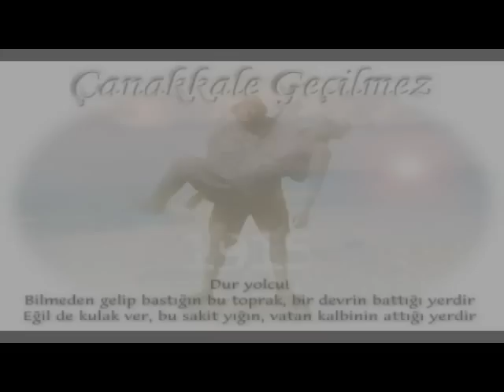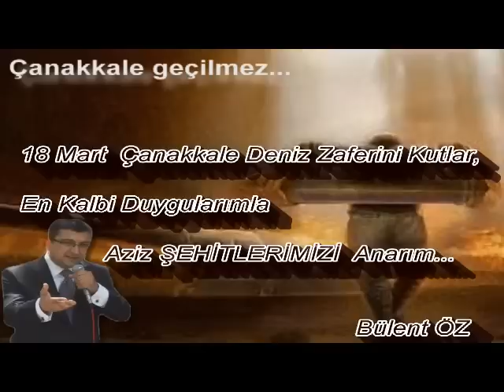18 Mart Çanakkale Deniz Zaferi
18 Mart Çanakkale Deniz Zaferini Kutlar, En Kalbi Duygularımla Aziz ŞEHİTLERİMİZİ Anarım.   Bülent ÖZ